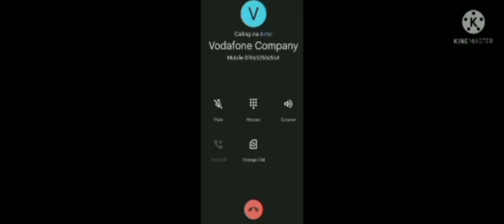bestcomedy laughing booth....viral vedio